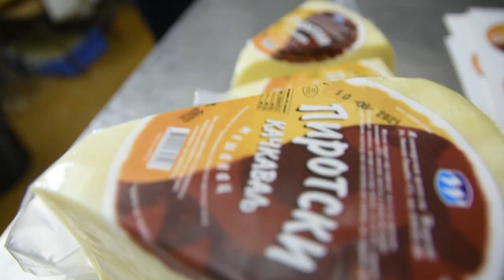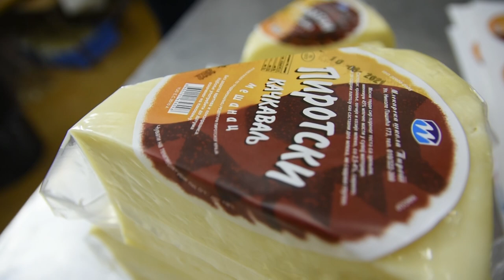SENDVIČ ŠKOLA IZ PIROTA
Zašto je Mlekarska škola iz Pirota glavni šraf u proizvodnji pirotskog kačkavalja?
Sagovornik: Nenad Djordjević - direktor Mlekarske škole "Obren Pejić", Pirot
Facebook : Farma emisija o poljoprivredi